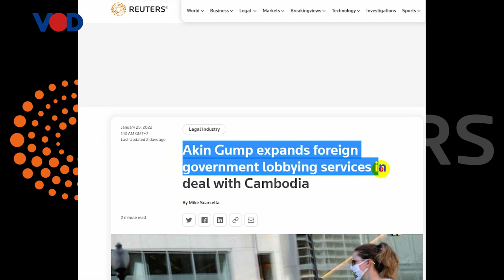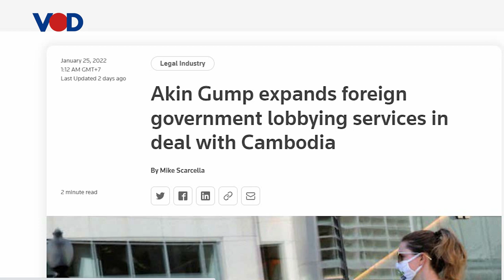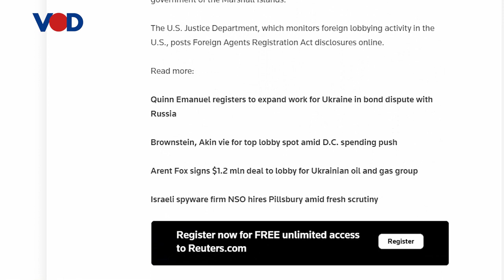មន្រ្តី៖ថ្លែងការពារការជួលក្រុមហ៊ុនច្បាប់អាមេរិកមិនមែនអំពើពុករលួយ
មន្រ្តីជាន់ខ្ពស់រដ្ឋាភិបាលកម្ពុជា ថ្លែងការពារ​ពីការជួលក្រុមហ៊ុនរបស់សហរដ្ឋអាមេរិក​ដើម្បី​​ឱ្យជួយ​​បញ្ចុះ​​បញ្ចូល​​​រដ្ឋា​​​​​ភិបាលរបស់ខ្លួននោះ ថាមិនមែនជា​​ទម្រង់នៃ​​អំពើពុករលួយទេ ប៉ុន្តែ​វាជា​ការ​​​បើក​​ផ្លូវ​​​ដើម្បី​​​ជំរុញ​ឱ្យមានទំនាក់ទំនងល្អរវាងកម្ពុជានិងសហរដ្ឋអាមេរិកឱ្យ​​កាន់តែល្អប្រសើរឡើង ជាពិសេស​​នឹង​​ជួយបង្កើន​​​​​ធុរកិច្ចកាន់តែល្អជាងមុន។

ការបញ្ជាក់ពីជំហរនៅពេលនេះរបស់មន្រ្តីរដ្ឋាភិបាលកម្ពុជា បាន​ធ្វើឡើង​ក្រោយ​ពី​​​កាសែត Reuters បាន​ដកស្រង់ឯកសារ​​​របស់​​ក្រសួងយុត្តិធម៌សហរដ្ឋអាមេរិក ​​មកចុះផ្សាយថា កម្ពុជា​បាន​ជួល​​ក្រុម​ហ៊ុន​​មួយ​​របស់​សហរដ្ឋ​អាមេរិកដែល​មាន​ឈ្មោះថា​ «អាឃីន ហ្គាំ (Akin Gump Strauss Hauer & Feld)» ដើម្បីឱ្យជួយបញ្ចុះបញ្ចូល​រដ្ឋាភិបាល​អាមេរិក ថា​កម្ពុជា​មិនមានបញ្ហាអ្វីដូចការ​ចោទ​ប្រកាន់​​នា​ពេលកន្លងមក។ ក្រុមហ៊ុនច្បាប់នេះមាន​​មូល​​ដ្ឋាន​នៅទីក្រុង Washing DC។